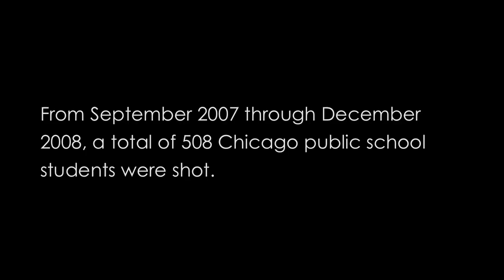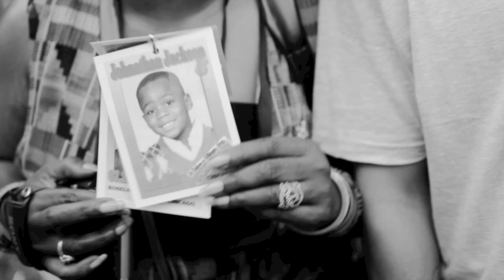Too Young To Die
ʺ If we are to reach real peace in this world... we shall have to begin with children ʺ -Mahatma Gandhi-

A project by Carlos Javier Ortiz

Too Young to Die is a long-term documentary photography project, now in its fifth year, which seeks to enlighten the public about the effects of youth violence on young victims, their families, and society as a whole. It is an effort to shake the country's conscience in a way that most mainstream media—hyper-commercialized and celebrity obsessed—no longer do. My interest is to get beyond the headlines, beyond the fear and sensationalism, and create understanding of the true costs that are borne by the victims of this violence, and, in the final analysis, by all of us.

Too Young To Die is supported by: Mansfield Institute for Social Justice and Transformation and Facing Change: Documenting America (FCDA).